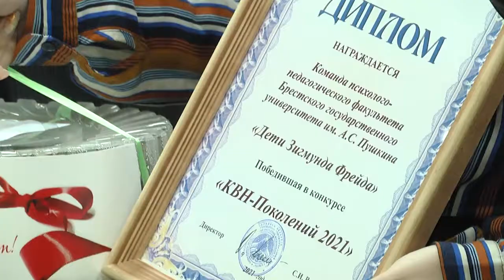2021-04-01 г. Брест. КВН поколений в ТЦСОН Московского района. Новости на Буг-ТВ.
Сегодня - 1 апреля -  день юмора и смеха. А смех, как известно, проделывает жизнь и снижает шанс появления у человека любых болезней на 50% - утверждают ученые и этого принципа придерживаются работники территориального центра социального обслуживания населения Московского района. Искрометные шутки, креативные стендапы, задорные импровизации -  и как следствие заряд хорошего настроения - все это возможно только  приняв участие в КВН. Можно и просто поприсутствовать. Накануне   создавали смешные импровизации студенты Брестского университета им. Пушкина и  юмористы территориально центра. Было - весело